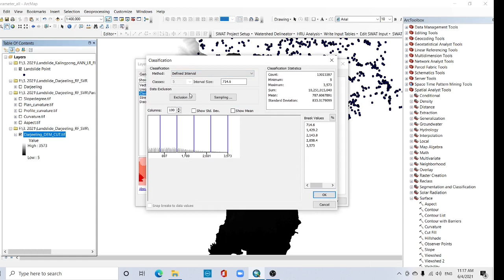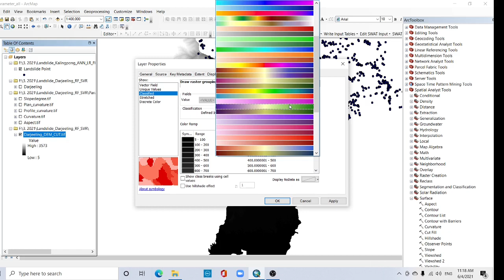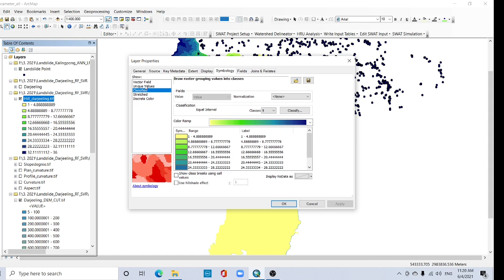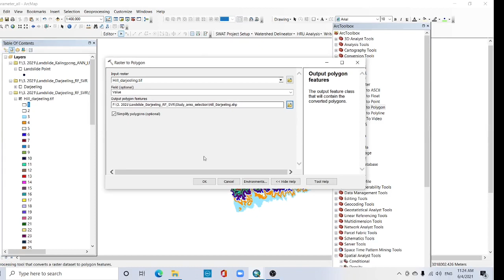How to delineate study area according to height using DEM in ArcGIS (Unique method)?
In this tutorial, I have shown how to delineate study area according to height using DEM in ArcGIS (Unique method) for landslide susceptibility mapping.
Workshop Alert on An Integrated MCDM approach for Drought Vulnerability Assessment in ArcGIS
UDEMY Course
Rainfall Indices for MCDM models in ArcGIS: how and Why?
Preparation of 10 important rainfall indices for MCDM models and time series analysis using Excel, ArcGIS and QGIS
Advances in Geographical Research
Learn research methodology online with courses of Advanced Geospatial technologies, statistical methods, and Machine Learning algorithms.